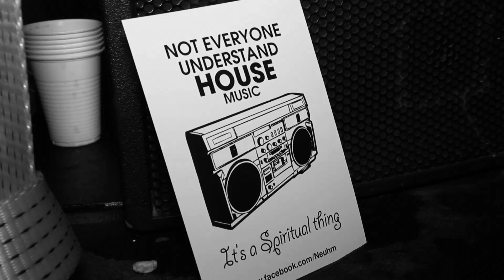★ ☆ A G D A S H ★ ☆ ✪ EASTER EVENT ✪ Venerdì 6 Aprile 2012@ ARENILE_Napoli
Venerdì 6 Aprile 2012, in occasione dell' imminente festività di Pasqua, AGDASH meet me on dance-flloor, il nuovo party con MICHAELMASSI e LUCA G sarà in scena per la seconda volta all' Arenile Reload di Napoli. AGDASH è un progetto per l'intrattenimento notturno, un progetto a 360 gradi di musica, moda, arte & spettacolo; i cui protagonisti sono i partecipanti stessi, un messaggio sociale che mira ad unire diverse generazioni che interagiranno con i performers con un unico comune denominatore: lo show, lo spettacolo.
Warm up DJ ROY SIMONETTI
Pumping the music up: CLAUDIO DELGADO b2b PEPPE PINTO.
Questo mese ci sarà una performance dedicata ai "Pesciolini Rossi" in un Acquario virtuale, con un ' installazione ed un video-art di MICHELE PESCE ( artista della CDPstudios). Nuova one-night, Nuovi ballerini, Nuovi Performers. Dopo 2 mesi di casting s' è formata una vera e propria AGDASH crew per realizzare coreografie uniche. I nuovi ballerini AGDASH provengono da varie discipline, da varie arti della danza. Hip-hop- danza moderna e contemporanea- danza jazz- jumper- burlesque- pole dance - Diverse discipline per creare ogni volta uno spettacolo POP-DISCO & STARS.
JOE FROG- BBOY ANTHONY- ALEXANDRA- CAT FONTAINE- A.DAZLING- LULU PAOLOMA- SARA CHARLOTTE- FEDERICA DECARO: questi sono i nuovi nomi dei dancers AGDASH. Le coreografie sono dirette da SA'-SA' GANGSTA BOOGALOOS. Lo style della serata è curato da VERONICA MASSA , un' eclettica designer italiana. People: WARNING!CHECK YOUR STYLE.FASHION POLICE IS GONNA BE FIERCE!!! Questo è lo slogan che viaggia con il party AGDASH. Infatti nel party ci sarà la Fashion Police interpretata da AURORA & PISANI che metteranno multe feroci ai look di cattivo gusto. Un' invito a usare maggiore creatività e unicità nel costume. Napoli è sempre stata una città molto attenta alla musica ed ai suoi cambiamenti con una sensibilità sopraffina e riconosciuta in tutto il mondo. Ognuno di Noi ha un AGDASH INSIDE.
Vieni a scoprirlo!! VOGLIAMO DIVERTIRCI! Vogliamo che tu ti diverta, e' molto semplice!
MEET ME ON THE DANCEFLOOR!!